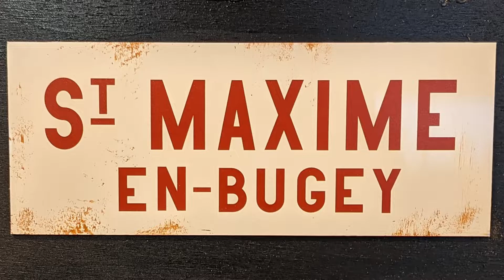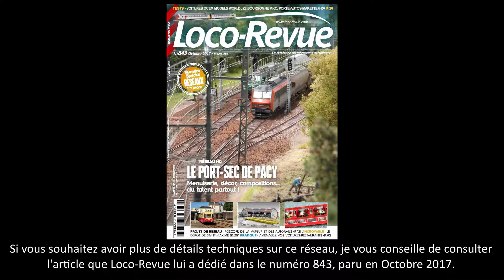Saint-Maxime-En-Bugey ; Un Réseau 0 de François Decante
Attelages à vis fonctionnels, pantographes motorisés, portes qui s'ouvrent... Vous l'aurez compris, aujourd'hui c'est l'échelle 0 (1/43,5) qui est à l'honneur.
▼ Cliquez sur "Plus" pour voir toutes les informations ▼

Quand on pense à l'échelle Zéro, on pense tout de suite à la grande fidélité des modèles avec la réalité. Mais quand on pense à un réseau à l'échelle 0, on se dit que cela nécessite inévitablement une place "monstre" ne serait-ce que pour manœuvrer quelques wagons.
Dans cette vidéo je vais vous montrer qu'il est possible de pratiquer l'échelle 0 sur à peine quelques mètres carrés.

Bonjour à tous, et bienvenue dans cette nouvelle vidéo de modélisme ferroviaire. Aujourd'hui je vous rapporte quelques images du réseau "Saint-Maxime-en-Bugey", présenté à Savoie Modélisme, les 30 et 31 Octobre 2021.
Présenté pour la première fois à l'exposition "Au Pays des Grands Noms" de Meursault en 2016, j'ai pour ma part profité de l'exposition Savoie Modélisme pour le filmer un peu plus en longueur, d'autant qu'il avait été doté d'une belle extension.